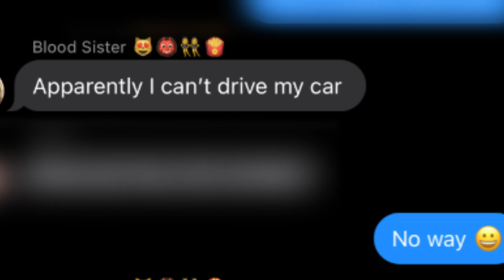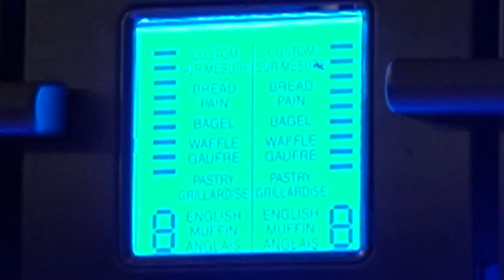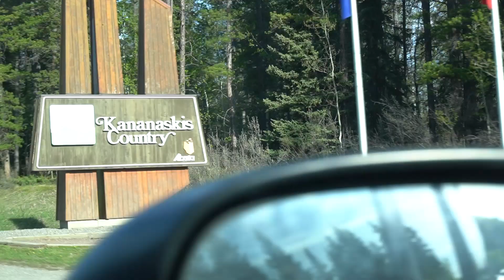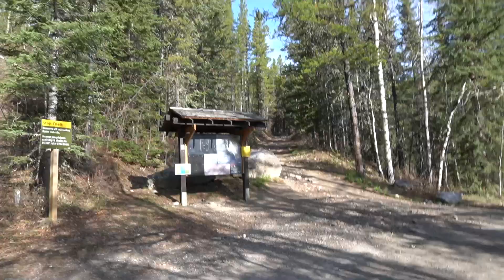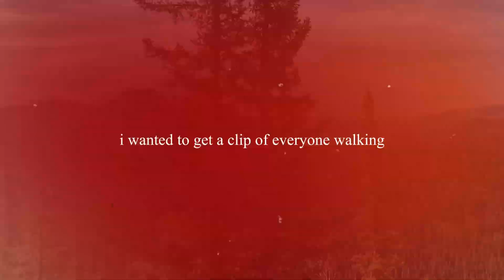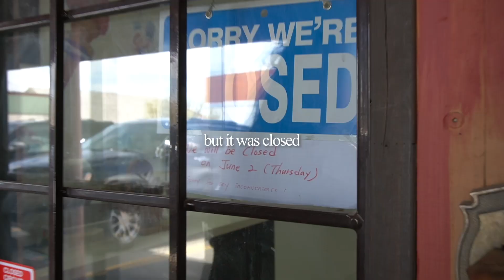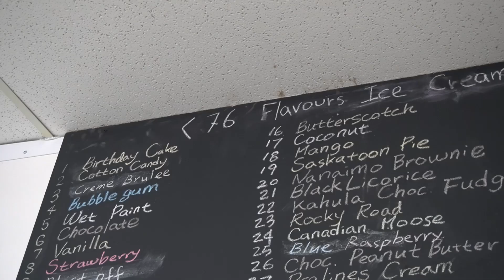a wholesome day in nature ⛰️ hike with me🚶🏽🥰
follow me on a wholesome day in my life in nature. come along as we go on a fun lil’ hike and have lunch at the summit ⛰️ sit down, have a snick snack or a meal, and enjoy :)

timestamps
00:00-00:13 intro
00:14-00:46 getting ready
00:47-1:05 car dilemma
1:06-2:14 layers & breakfast
2:15-3:13 on the road... to a&w
3:14-3:47 to the mountains!
3:48-5:16 stepping into nature
5:17-5:26 edward and bella
5:27-6:34 the climb
6:35-8:23 lunch at the summit
8:24-8:48 hiking (sliding) back down
8:49-9:26 going to a pond
9:27-10:55 story time
10:56-12:06 grabbing local ice cream
12:07-12:41 bloopity bloop